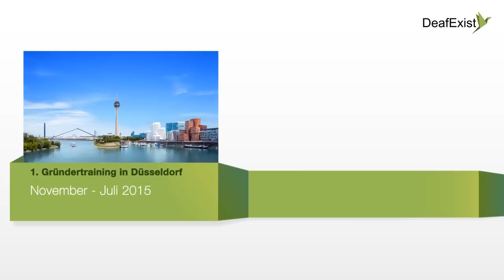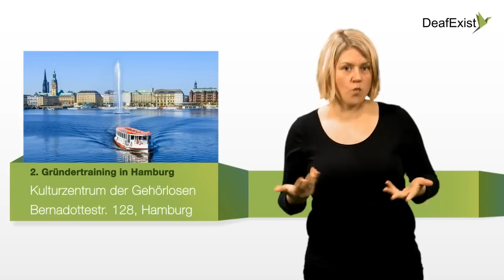DeafExist - 2. Gründerkolleg in Hamburg - Einführungsveranstaltung 25.9.2015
Am 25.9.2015  beginnt das 2. Gründerkolleg in Hamburg!
Die Einführungsveranstaltung findet im Kulturzentrum der Gehörlosen in der Bernadottestr. 128 statt.